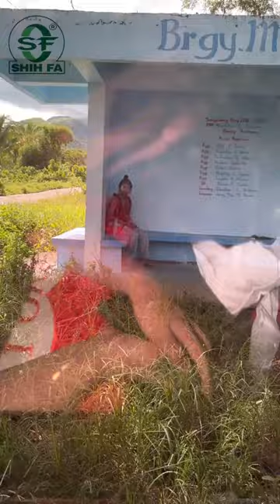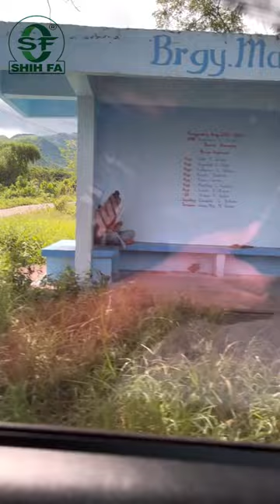Badjao ng LagunA